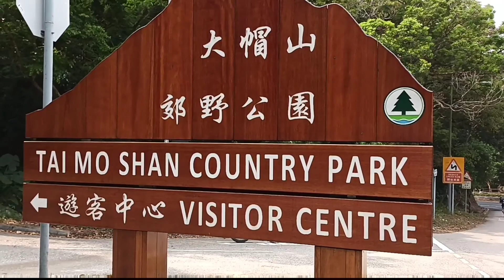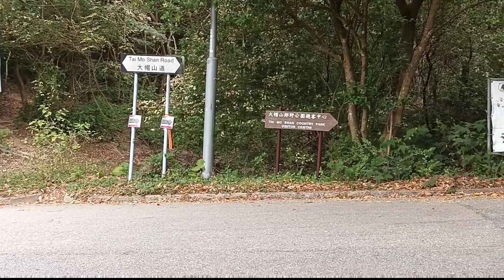BAGAIKAN BIDADARI DI AWANG2,MELIHAT KABUT DARI DEKAT,BUKIT TAI MO SHAN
Hallo temen2 jumpa lagi dengan my channel MUTIARA HUSSEIN YT,untuk kali ini aku ngajak temen2 hiking ke Tai mo shan,gunung tertinggi,kabutnya cantik banget lho

MUTIARA HUSSEIN YT